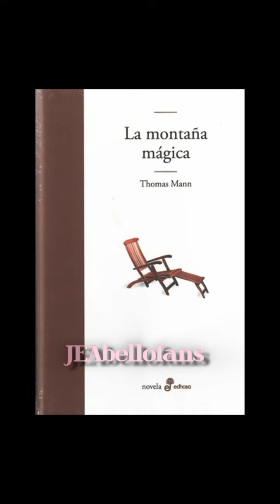le hizo 5 preguntas literias a